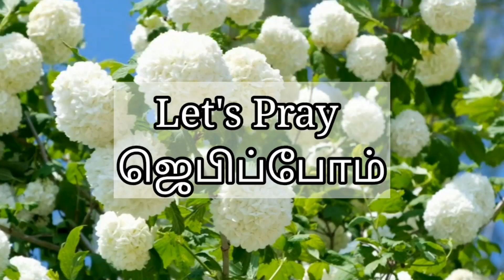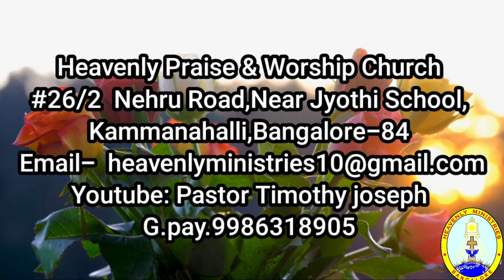"அழிவும் நாசமும் கேட்கப்படமாட்டாது" # Heavenly Voice #27/07/2023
#  இனிக்கொடுமை உன் தேசத்திலும், அழிவும் நாசமும் உன் எல்லைகளிலும் கேட்கப்படமாட்டாது; உன்மதில்களை இரட்சிப்பென்றும், உன் வாசல்களைத் துதியென்றும் சொல்லுவாய்.
ஏசாயா 60:18

No longer will violence be heard in your land, nor ruin or destruction within your borders, but you will call your walls Salvation and your gates Praise.